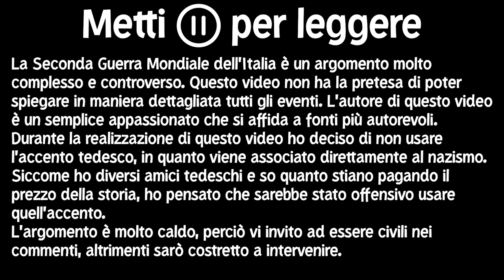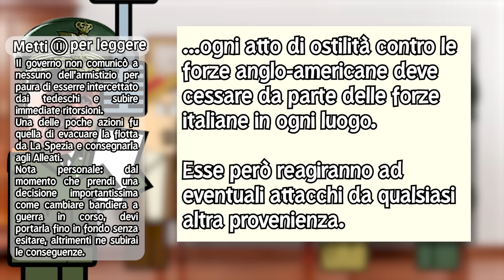L'ITALIA nella SECONDA GUERRA MONDIALE [Parte 4 - Il CAOS in Italia]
Non sai come l'Italia partecipò alla Seconda Guerra Mondiale? Benissimo, ti Guido io!

Ovviamente molti eventi/personaggi storici sono stati tagliati e semplificati a scopo narrativo. NON prendere tutto ciò che dico per oro colato! Ti invito ad approfondire gli eventi della Seconda Guerra Mondiale perchè, come tutte le cose, sono molto più complicate di come le ho raccontate. L’obiettivo di questo video è introdurre gli eventi storici in maniera divertente. Realizzato da Guido Ravagli

Ringrazio Pietro Iacopo Benzi de "La Storia sul Tubo" per aver revisionato i testi

Icons from FlatIcon
Free copyrighted images from Pixabay and PngKey
Free sound effects from FreeSound
Free music from AudioNautix
Fonts by OnlineWebFonts

0:00 Proclama Badoglio
2:03 Operazione Asse
3:51 Sbarco a Salerno
4:46 Repubblica di Salò
5:48 Gli Alleati cambiano idea
7:24 Cassino
11:08 Sfondamento linea Gustav
12:48 Verso nord
14:31 Linea Gotica